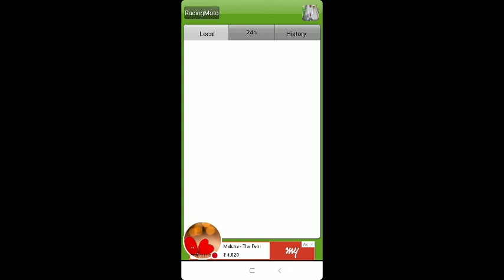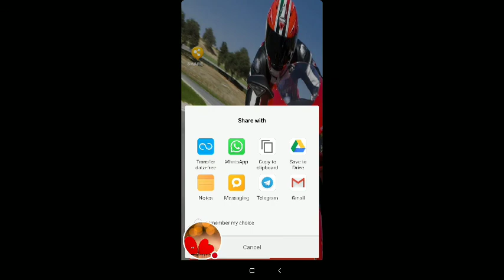My Moto Racing 3D Game Stream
Watch me play Moto Racing 3D Game!